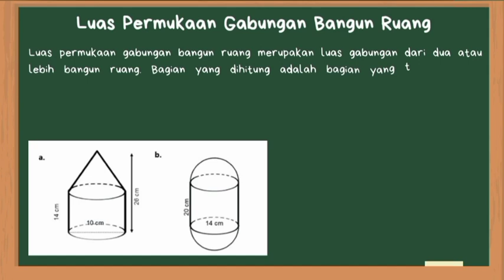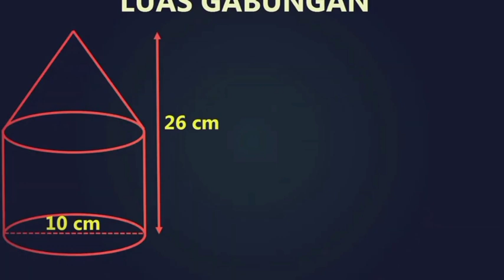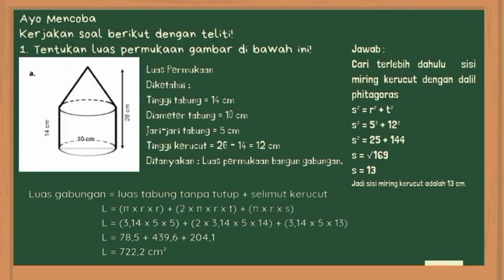Luas permukaan gabungan bangun ruang